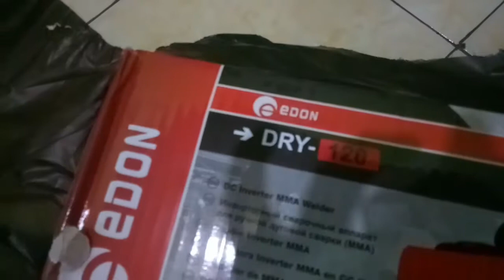Unboxing mesin las edon 450 watt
Mesin las merk edon 450 watt
Cman syang klw listriknya 450 watt ga kuat,harus 900 wat listriknya